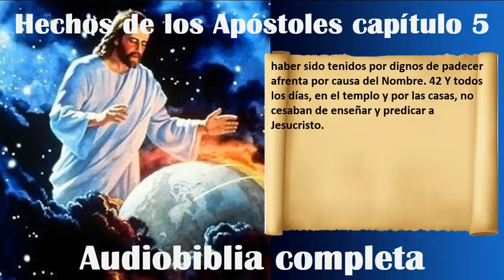Hechos de los Apóstoles Capitulo 5 Audiobiblia completa Podcast